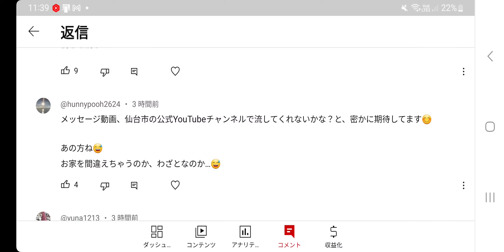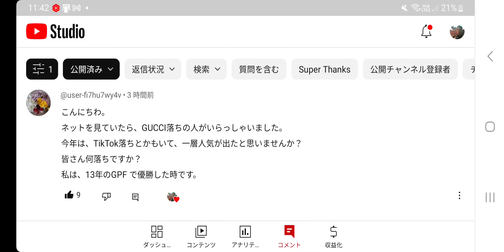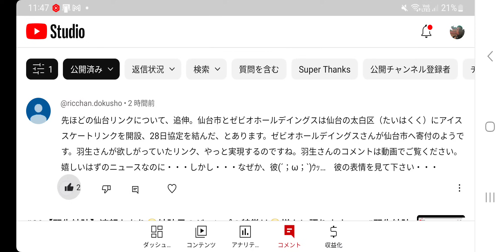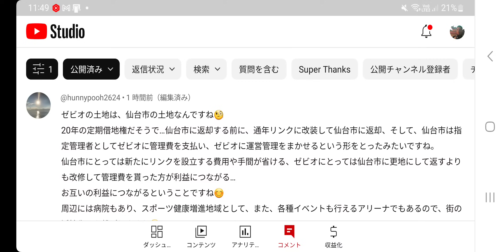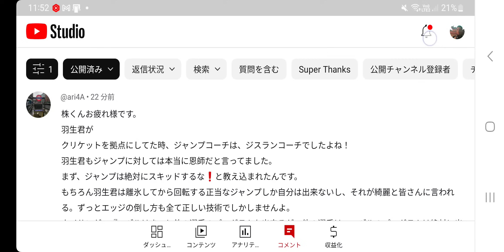#90【羽生結弦】いや、素晴らしい話ですね～速報も幾つか。「正確な技術でないと芸術ではない」ば、なるほど😲